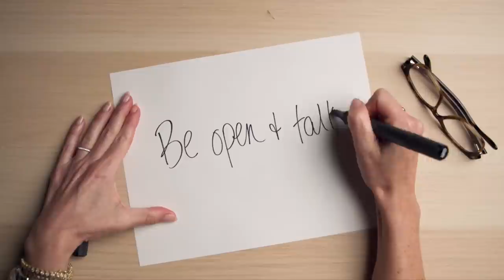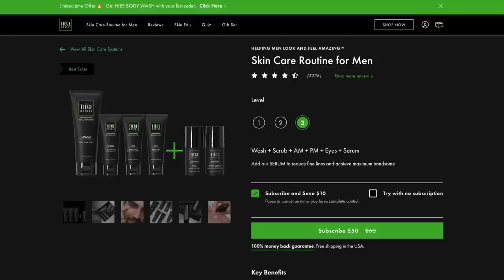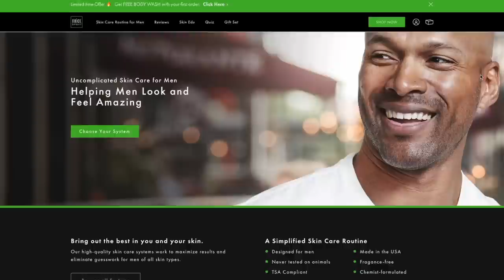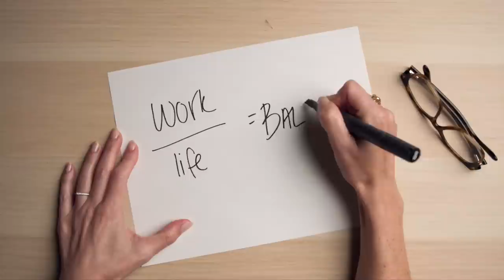5 Life Lessons My Wife Taught Me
If you’ve followed this channel for a while, you have met my wife, Robin. You’ve seen her in a few Q&As, she’s helped me pick the best date night colognes, and she’s even chosen what she believes to be my best outfits ever. She’s not going to be in today's video, but I’m going to talk about her because we’ve been married for about five years now and in that time I’ve learned a lot from her that has definitely made me a much better person than before I met her.

0:00 - Introduction
0:41 - Be Open & Talk
2:17 - Exceptional Skincare Routine
4:42 - Avoid Clutter
6:21 - Work/Life Balance
8:17 - Show Gratitude